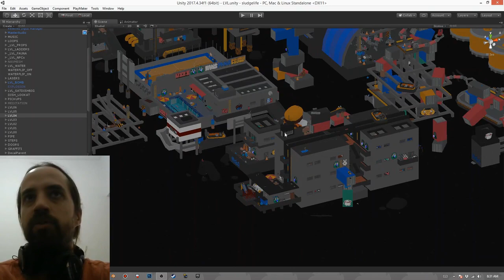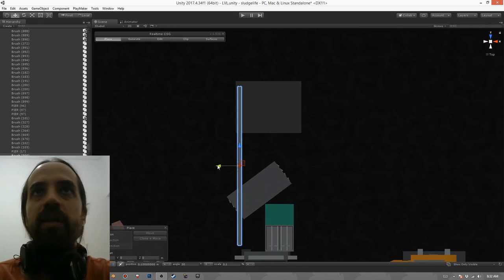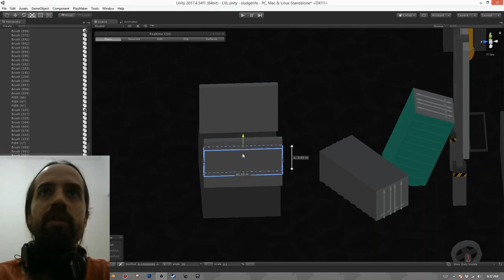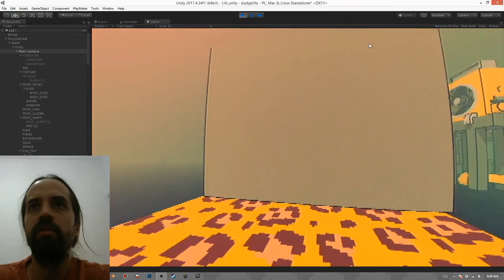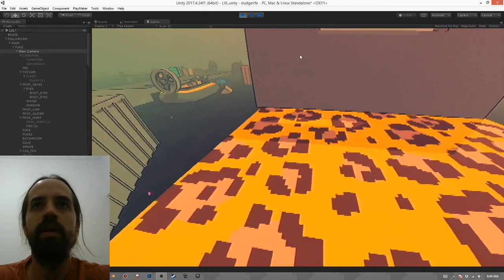Quick look at the level building tool I used in SLUDGE LIFE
I originally recorded this for the A+D LA's “Designing Worlds” exhibit back in 2020, which featured SLUDGE LIFE among a bunch of other games.
It really just shows off the basic functionality of Realtime CSG but could be interesting to some.